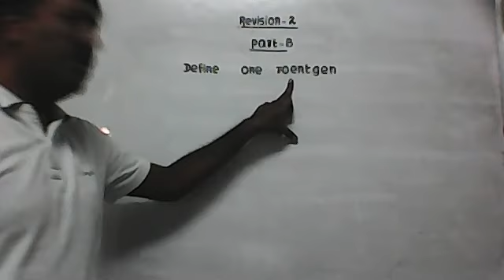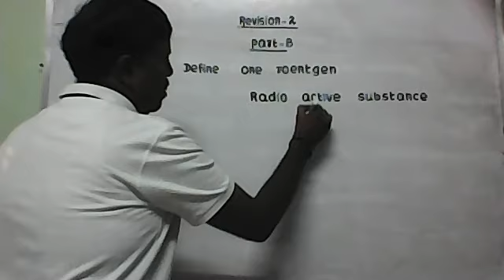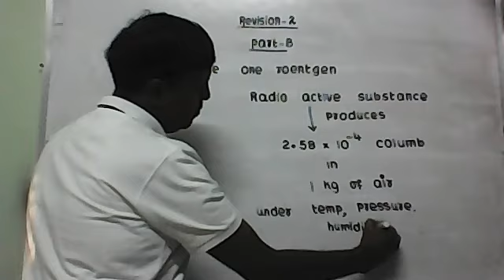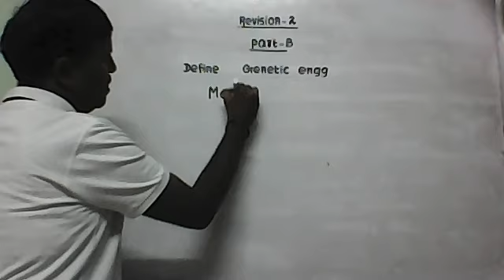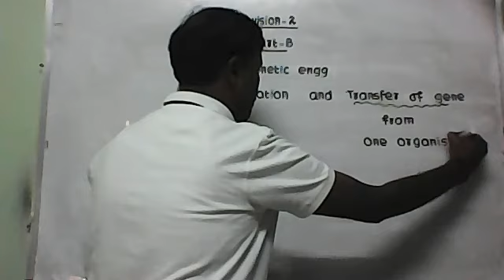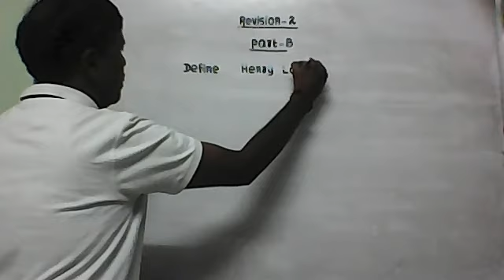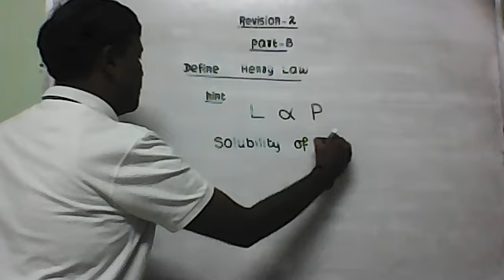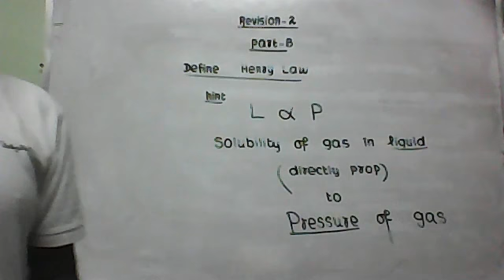10 STD SCIENCE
10 STD SCIENCE REVISION 2